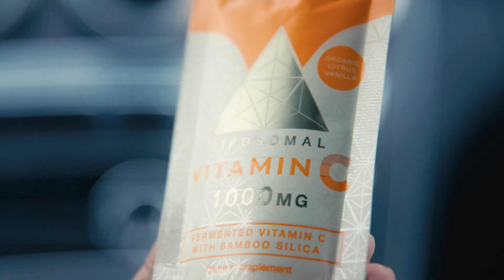Cymbiotika Memories Ad by Chamber Media